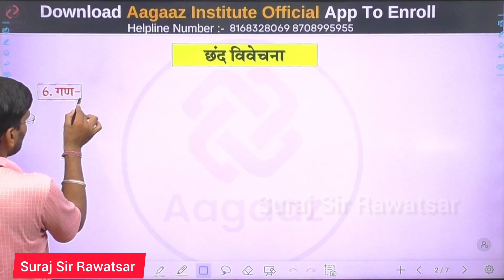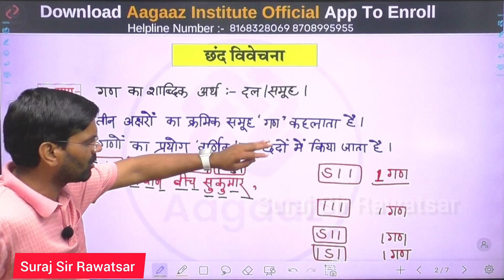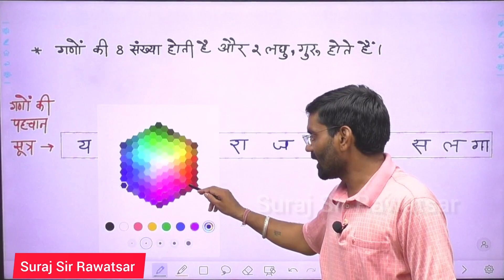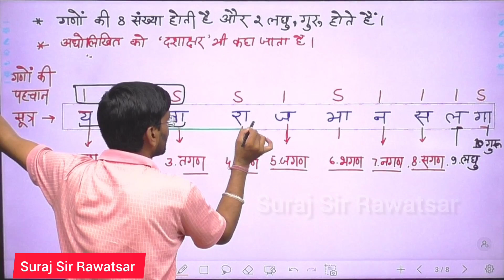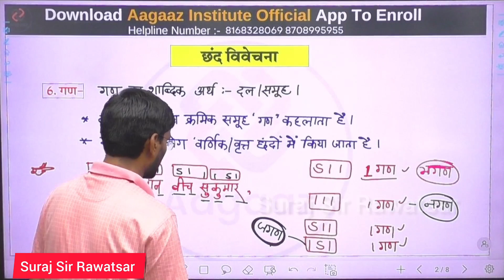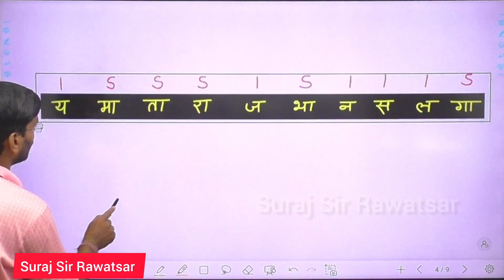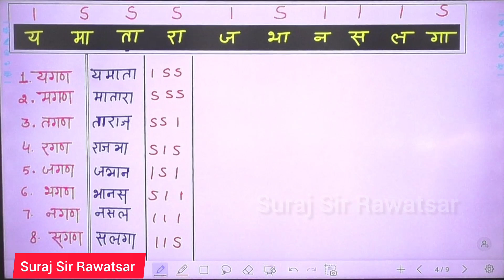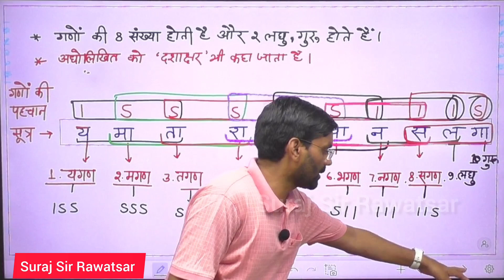छंद विवेचना|| गणों का क्रमिक समूह || छंद की धांसू ट्रिक || भूलोगे नहीं|| chhand|| Hindi Literature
लौकिक साहित्य में छंदों के प्रकार
हिंदी साहित्य में छंदों के प्रकार
मात्रिक छंद, वर्णिक छंद,
Suraj Sir Rawatsar hindi literature
छंद की पूरी व्याख्या, अब बिना TRICK के सब याद रहेगा

छंद मास्टर ट्रिक 10 नंबर पक्के 🔥 chand hindi trick vyakran hindi chand tricks guruji world
छंद मास्टर ट्रिक 10 नंबर पक्के 🔥 chand hindi trick